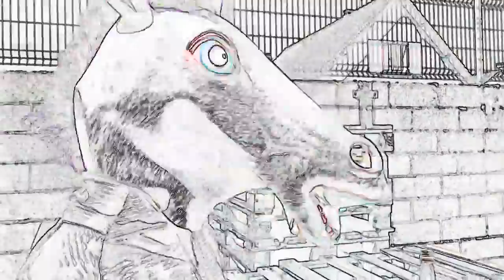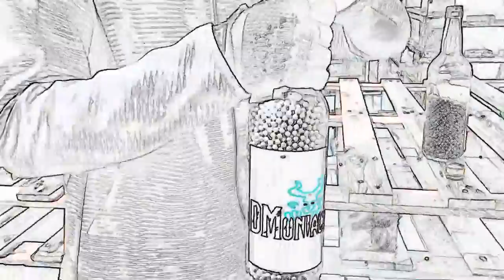EPISODE 6 unicorn boisson DM énergisante a consommer sans modération !